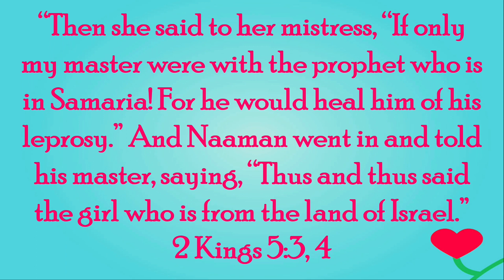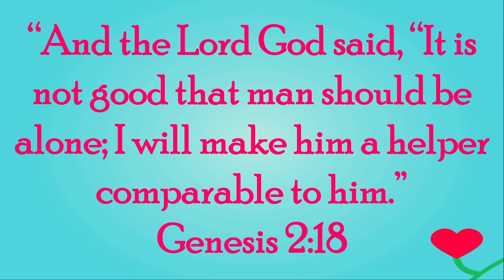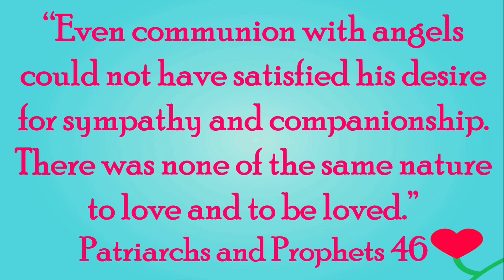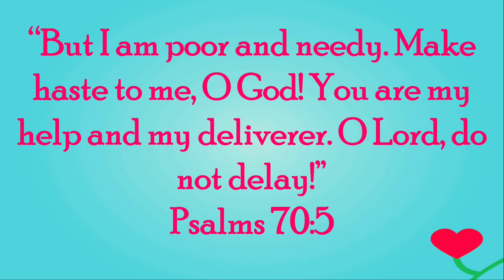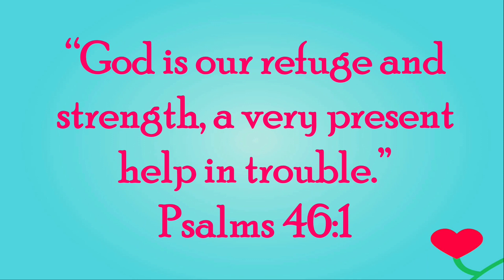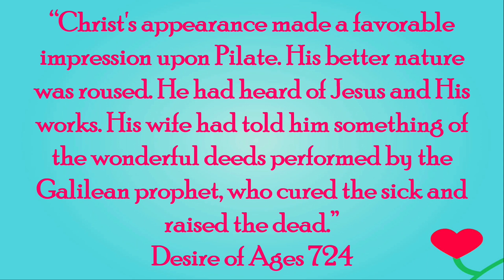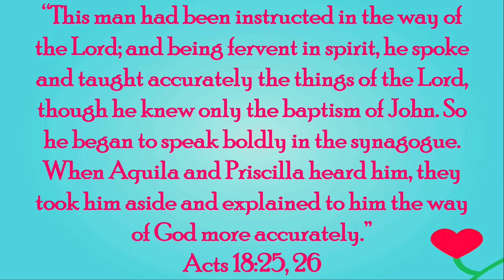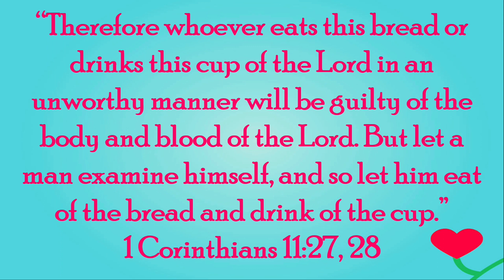Pastor Phil 03 23 24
"Marriage 411" #4